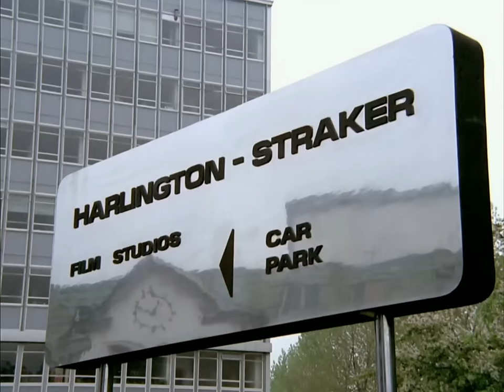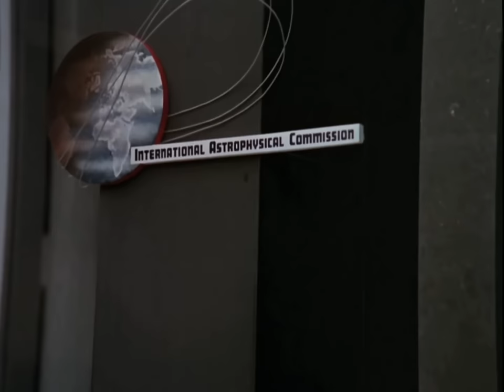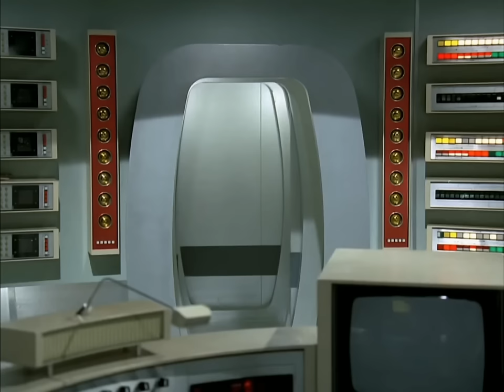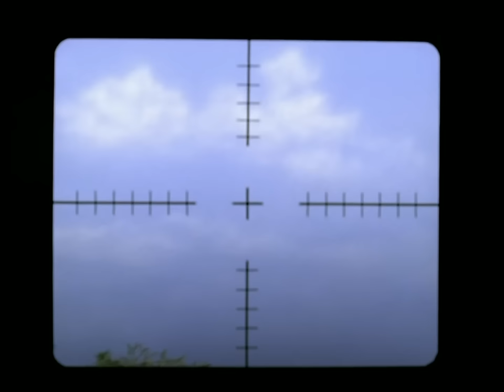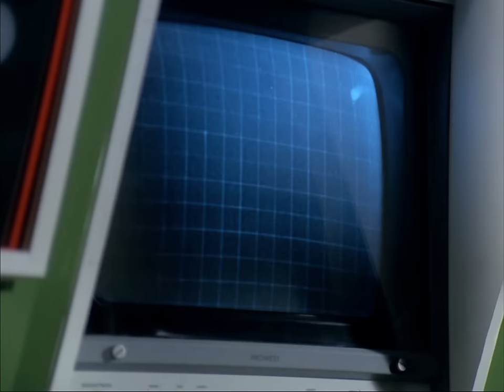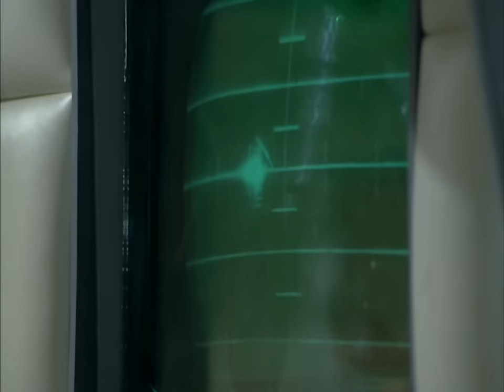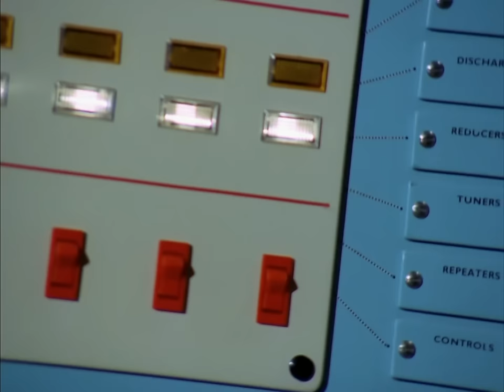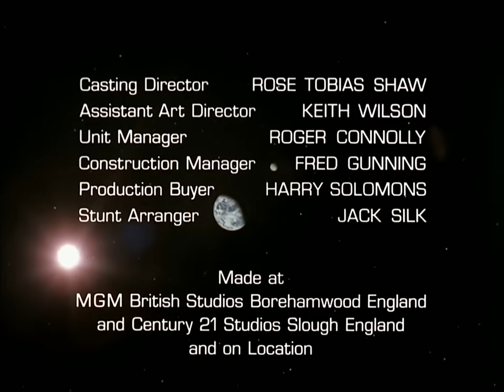SHADO UFO 1981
Aliens conduct psionic attacks and interfere with ships in the Atlantic